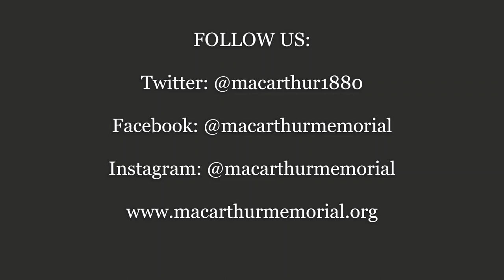MacArthur and the US Navy During WWII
Interservice rivalry between the US Navy and the US Army was a major factor in the Pacific Theatre during World War II.  While such rivalry is common in all militaries, some scholars argue that this particular US Navy/US Army rivalry was very problematic because it led to inefficiencies in the conduct of the war. They attribute this rivalry to powerful service interests and to personality problems of America's senior commanders. MacArthur stands out as one of the key personalities that played a role in this rivalry – but what exactly was his relationship like with the US Navy during World War II? Was there a US Navy anti-MacArthur cabal at work as he claimed? Did his personality alienate his naval counterparts? Was he the reason for a divided command in the Pacific?
MacArthur Memorial historians Amanda Williams and Jim Zobel sat down to discuss these questions and define MacArthur's 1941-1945 relationship with the US Navy.